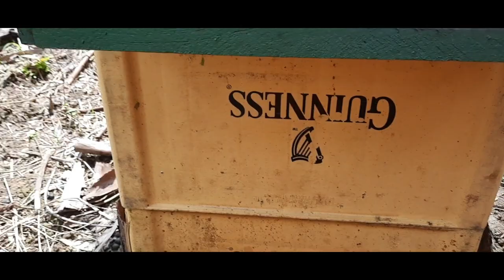Productive Management of Trinidad Africanized Honey - Bees: "Making d good honey"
Sir do, 🤨 Here is the thing I am going to manipulate each colony to have large reserves of pollen and honey at all times, and ample room for those food reserves, also brood rearing and the storage of surplus honey.

Having a young queen is essential. The queen has to be supported by a large population favorable to this time of year when the rubber trees blooms have started to open.

My object is to have the bees build to a maximum colony population for the nectar flow and maintain them through the season.

Using the cycling frame method helps me achieve that. The most popular colonies produce the most honey.

Brood rearing is the basis for the colony development and the maintenance of maximum populations during the flow.

(1) the queen's capacity to lay eggs.
(2) the supporting population's ability to maintain favorable temperature and feed the brood (that's the reason for putting empty boxes on top).
(3) reserves of pollen and honey removing some pollen and honey from the brood and putting in the foundation.
(4) space in the proper position for that expansion of the brood nest. H.T.Y.